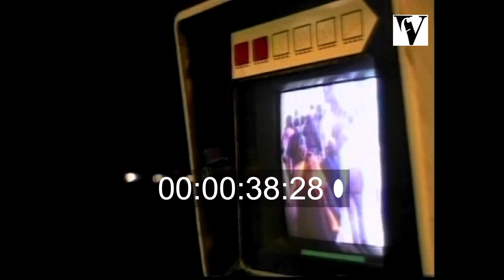1998, A Bamako, Les Femmes Sont Belles, Mali, Documentary, human rights, women, Africa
From the Villon Films Archive collections. Extract. Full duration: 01:06:10. To order the full film or clips in high/lo-res or to find out more

The struggle for human rights by women of Mali. From a photographer’s studio in Bamako, this documentary sets out to look at some women in Mali. Energetic, articulate, resourceful, and always beautiful they continue their struggle for human rights.